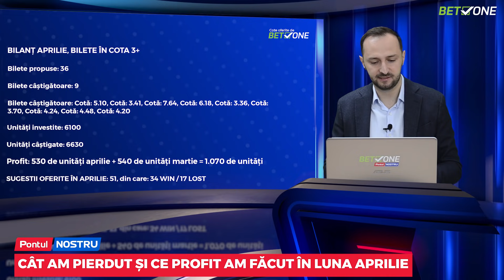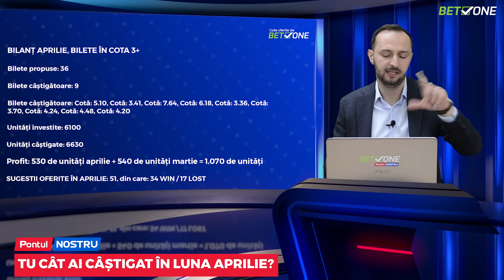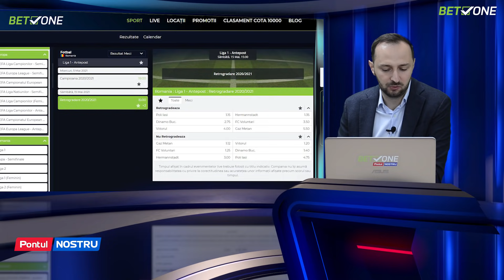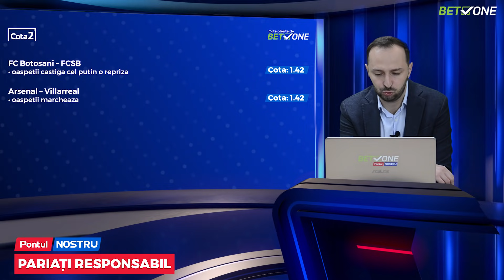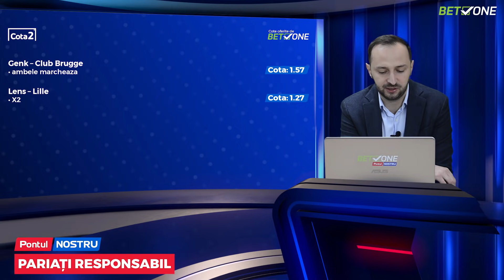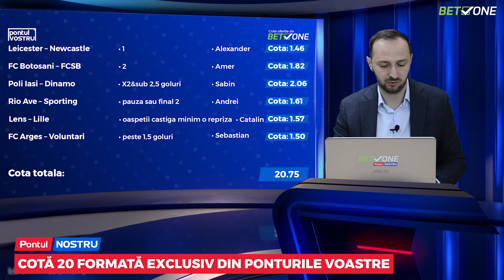Pontul Nostru cu DORU CRACIUN- Ep.18: Ne-ai urmarit? AI CASTIGAT! Avem profit si in aprilie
📌 Doru a format un bilet in cota 20 EXCLUSIV din propunerile voastre 📌 S-au facut bilanturile pe luna aprilie. Pierderi/castiguri 📌 Lasati si voi in comentarii bilantul vostru pe aprilie 📌Un jucator a lovit o suma importanta pe aruncari de la margine 📌 Episodul mai continue 6 propuneri de bilete 📌 Ponturi pe fiecare semifinala de Europa League 📌 3 propuneri pe Chelsea vs. Real 📌 Emisiune interzisa persoanelor sub 18 ani